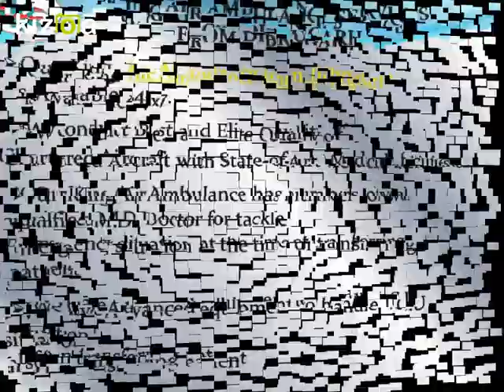King Air and Train Ambulance Services in dibrugarh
King Air Ambulance Services is famous in India for doing its work properly and carefully. It is a big organization to provide the Air Ambulance Services in Dibrugarh. King Air Ambulance Services is available 24 hours in a day.